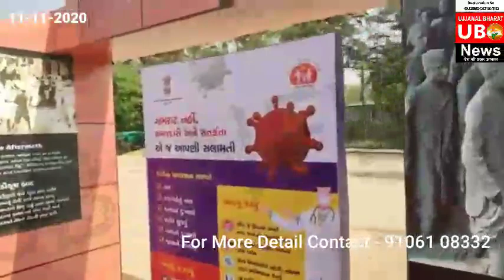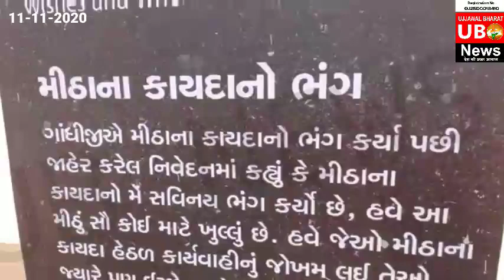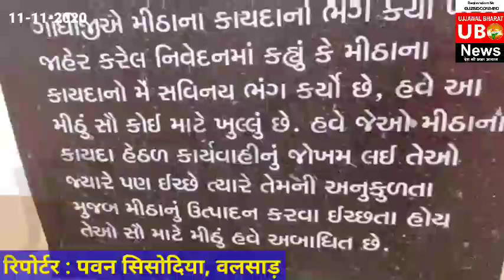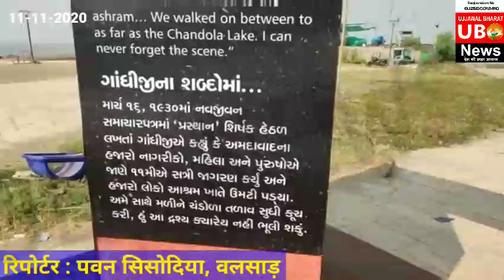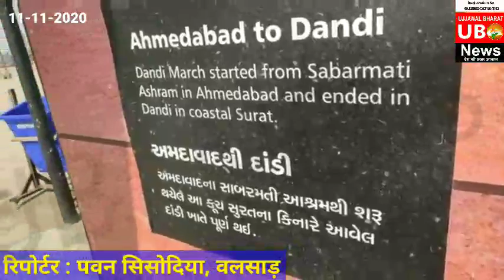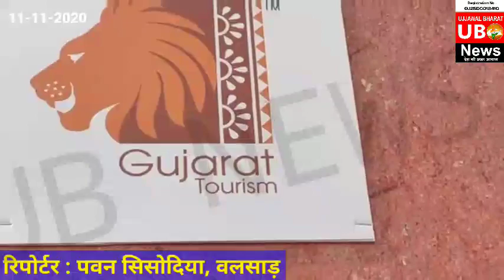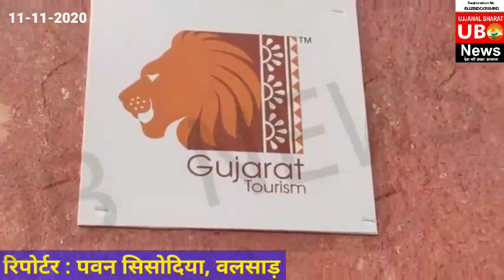तिथाल समुद्र तट पर गुजरात टूरिज्म द्वारा महात्मा गांधी जी का जागरूकता कार्यक्रम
१० दिन का जागरूकता कार्यक्रम आरांभ गुजरात टूरिज्म द्वारा महात्मा गांधी जी के सत्याग्रह को याद करके घर घर जागरूकता कार्यक्रम का आयोजन किया गया ।